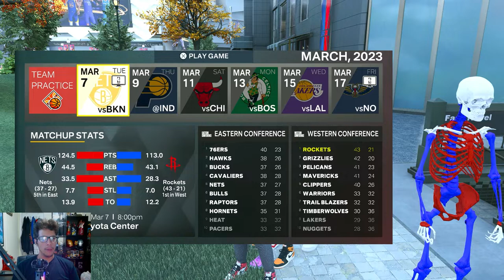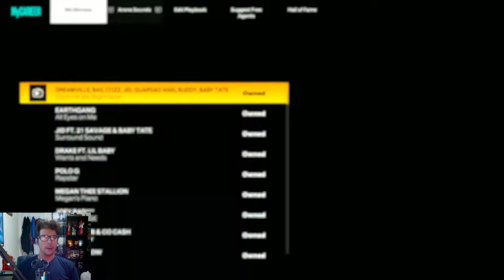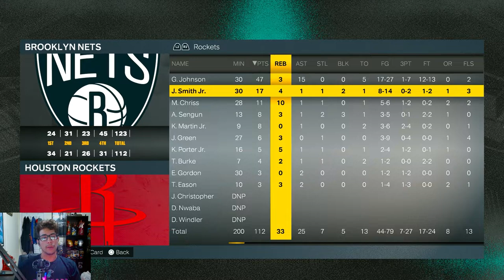Statement Game vs Rival Shep Owens! | NBA 2K23 MyCareer Ep 19